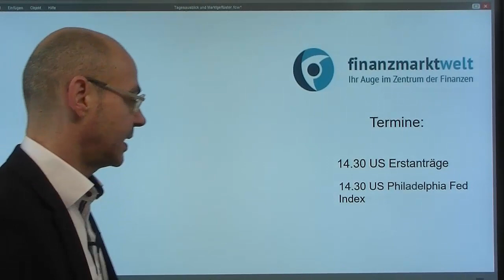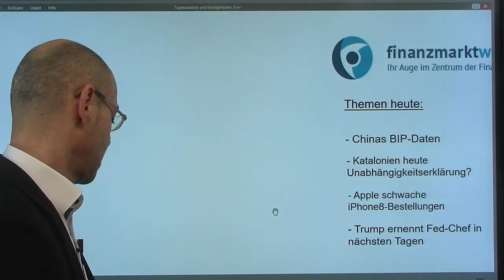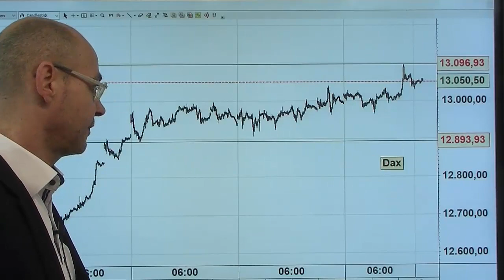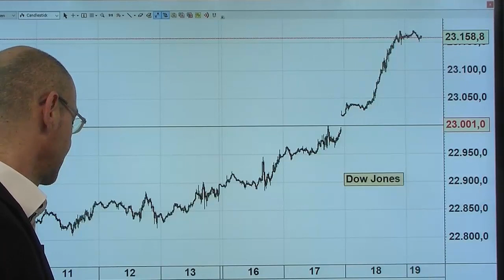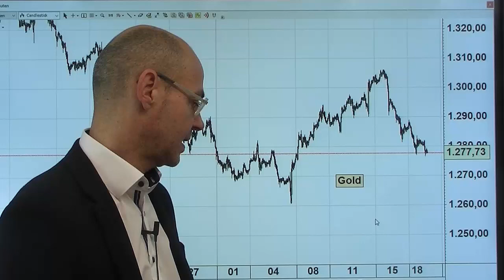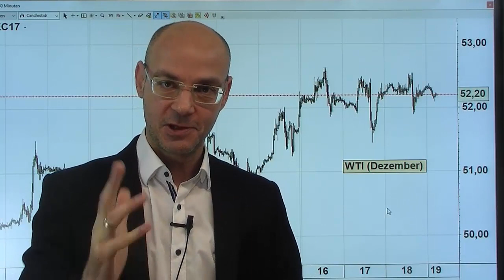Der Crash vor 30 Jahren und die Lage heute! Videoausblick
Der Crash an der Wall Street heute vor genau 30 Jahren am 19.Oktober 1987 war eine Folge der Euphorie und überbordendnen Liquidität nach der Steuerreform Ronald Reagans (1982), ausgelöst durch eine Kettenreaktion von Verkaufsaufträgen von Computerprogrammen. Heute ist die Euphorie ähnlich hoch wie damals kurz vor dem Crash 1987, die Computerprogramme aber mit noch deutlich größerem Anteil am Handel als damals, dazu die Dezentralisierung des Handels durch Dark Pools! Zurück in die Gegenwart: die Party an der Wall Street war eigentlich nur eine Dow Jones-Party (angetrieben durch IBM) - die Indikatoren sind jetzt auf Anschlag, der RSI im extrem überkauften Bereich knapp unter 86 (das gab es zuvor nur zweimal: einmal in den 1950er-Jahren und einmal in den 1990er-Jahren). Heute im Fokus die BIP-Zahlen aus China und die mögliche Unabhängigkeitserklärung Kataloniens..